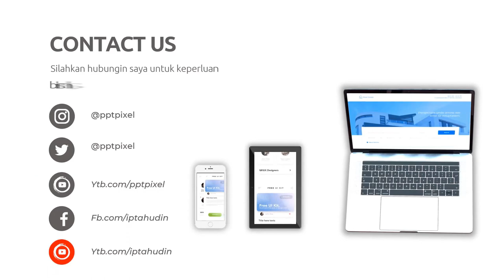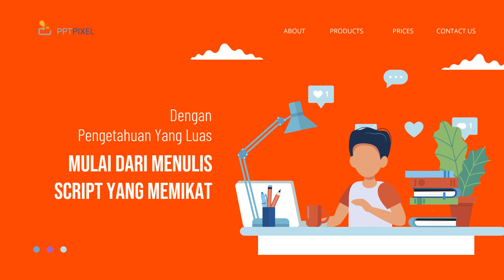Memilih Gaya Animasi yang Sesuai untuk Video Explainer yang Panjang Jasa edit Video